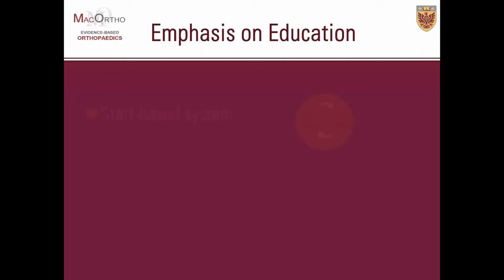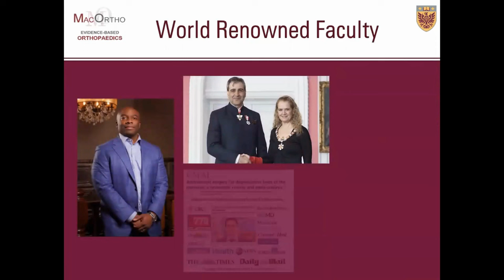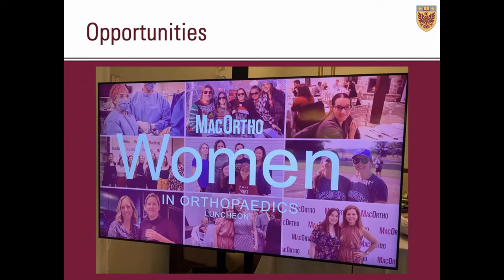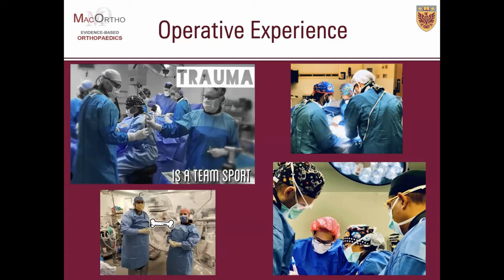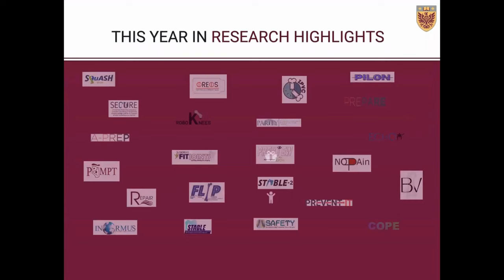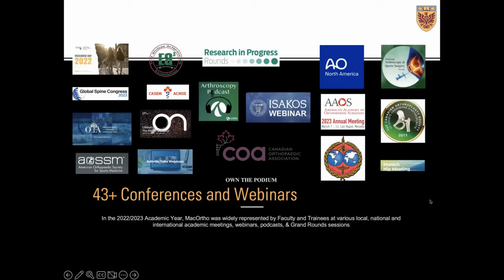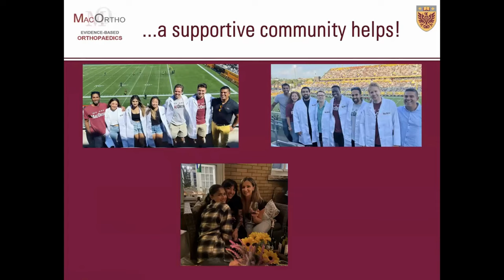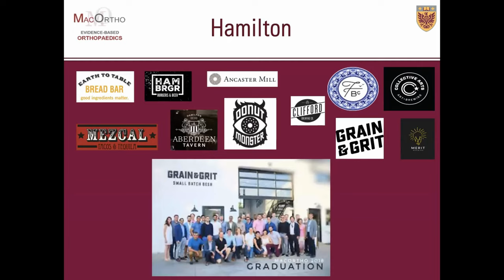COSSNET Pre-CaRMS Roundtable Series | McMaster University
Webinar #5: October 26, 2023 at 7 PM EST